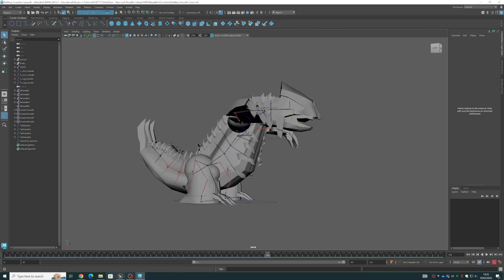Groudon Move Animation (Lava Plume)